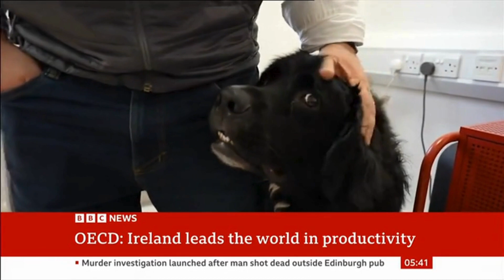How D4H is Redefining Work Productivity (BBC Interview)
The BBC paid a special visit to our lighthouse HQ to catch up with Robin about how D4H is redefining work productivity in the world of emergency management software.

🌊 Our HQ isn't just about scenic views, it's where innovation meets emergency management. But there's more to our story. When the pandemic hit, our team adapted by transitioning to remote work. Now, with team members spread globally, our journey highlights the value of productivity beyond physical boundaries.

- Uncomplicated software for emergency management